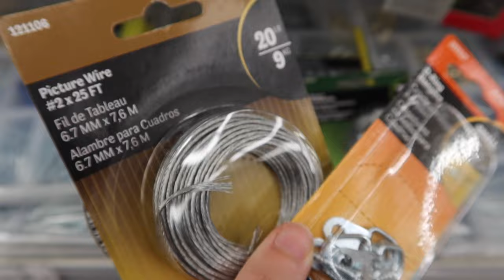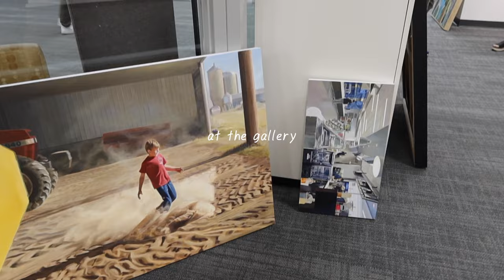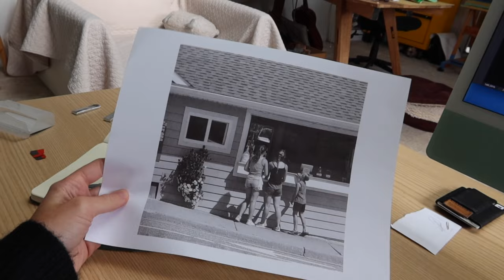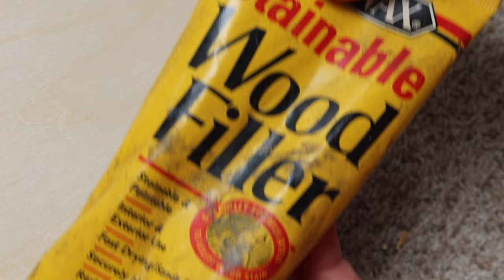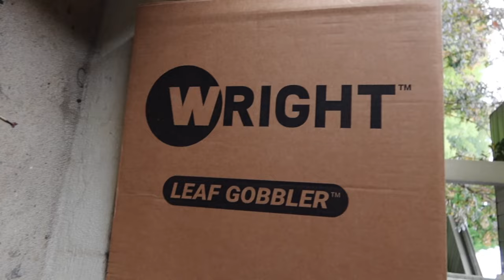the little steps pushing my art forward | art process vlog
Join me as I kick-start my routine again for fall. Getting pieces out to gallery exhibitions and beginning a new one with some prep. Even when our progress feels scattered, the little efforts here and there build up and are worth everything. I struggle to do the odds and ends kind of activities in my art practice, when time at the easel painting is my real joy. But remembering the value in each little step of progress helps. All of the success, big beautiful art and style development starts here in saying yes to the challenges that come next, especially the little invisible ones.

A couple things about me if you're new. I'm a full time artist living in Illinois currently and have my bfa in product design. I work in acrylic with subjects centering around spaces and moments in my day to day life, I have an affinity for good design whether it be in furniture, architecture or even ordinary systems and routines. I believe beauty can come from anywhere and there is great joy/value in bringing our true selves out in the creative process.